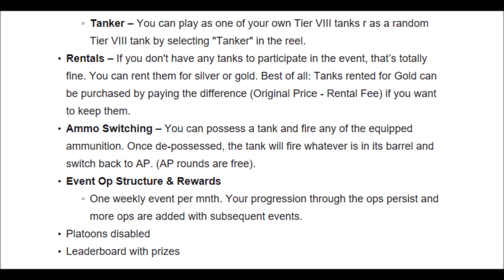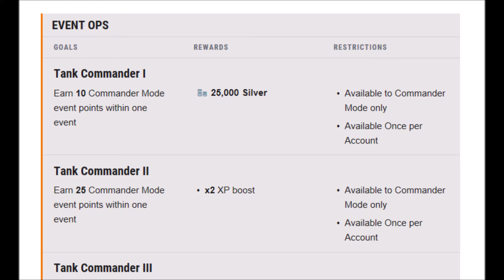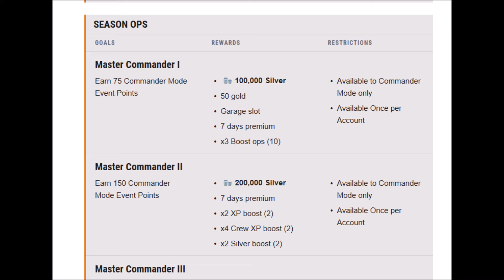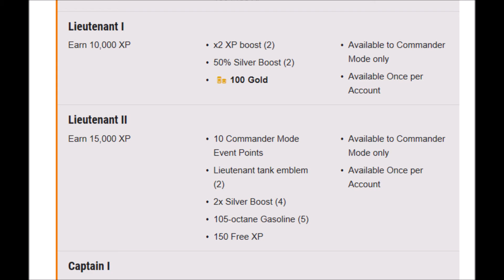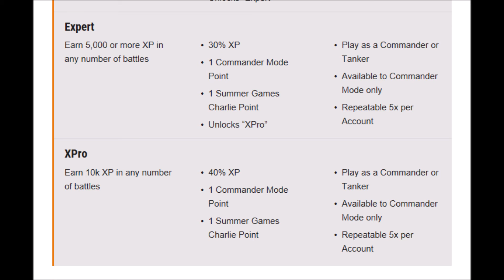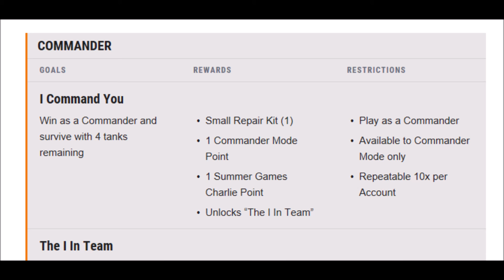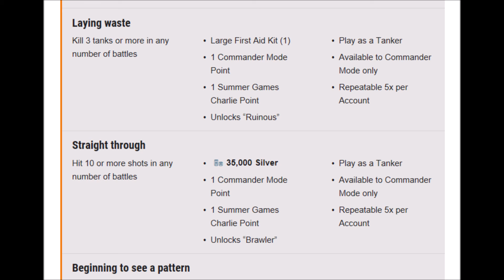WOT Console II Commander Mode - Earn Free Gold + More (Part 1)